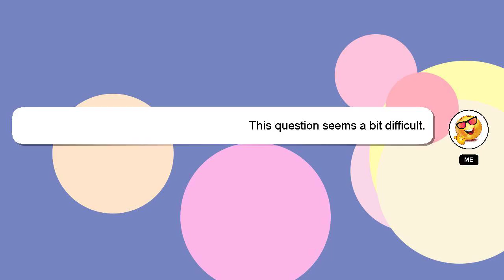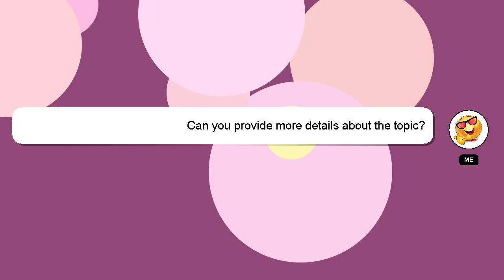How to overcome psoriasis?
Allow me to introduce myself briefly, Good day, I am Delphi. I can provide you with assistance to help you answer your questions. - How to overcome psoriasis?

Your answer will be acknowledged and appreciated, and I will 'heart' it as a sign of gratitude.

*2 What we are experimenting :*